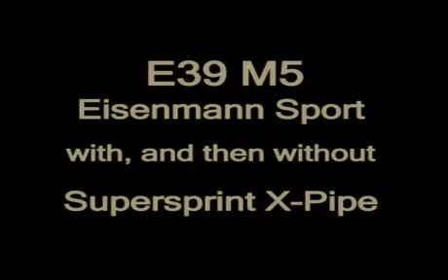E39 Eisenmann Sport with / without SS X-Pipe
With the X-Pipe installed, and after removal (too raspy for my taste)